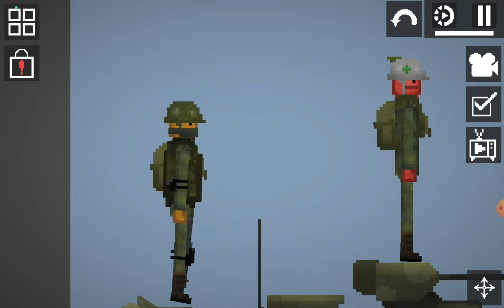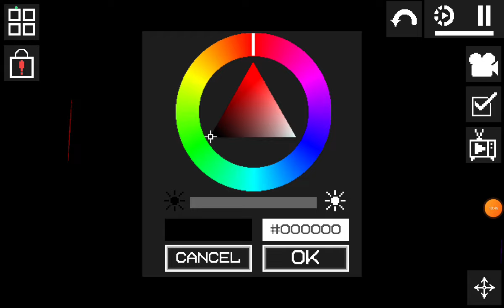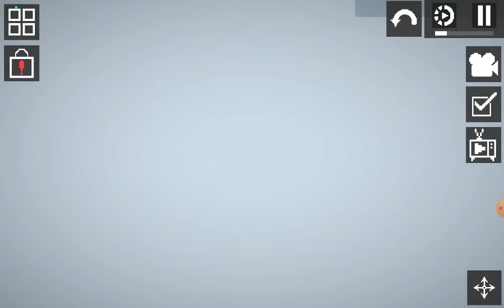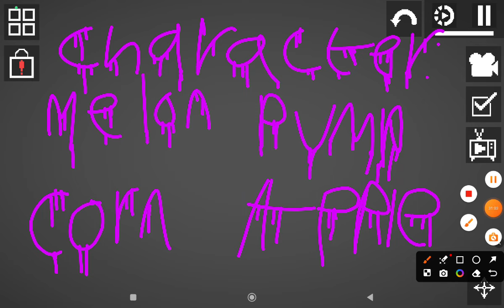Robot Tower || Episode 26: SDB (Safety Department Base)